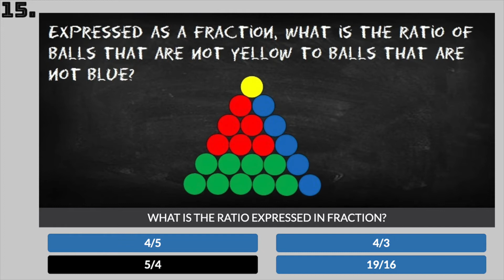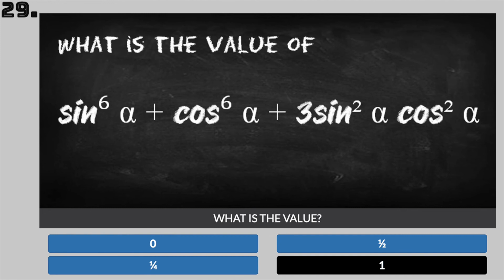'Daily Math Challenge' Quiz ALL Answers | QuizDiva | Quiz Diva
Use these answers to get a 100% score in "Daily Math Challenge" on Quiz Diva (quizdiva.net) to earn free Robux in Roblox, as well as rewards in IMVU, My Singing Monsters, Cooking Dash, and other games.

🎵 Track Info:

Title: Waves by Prod. Riddiman